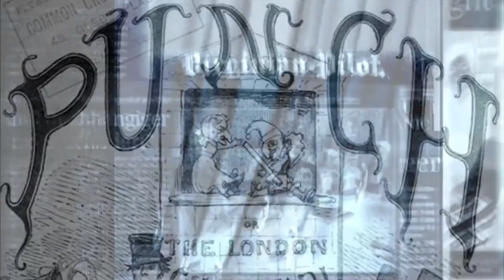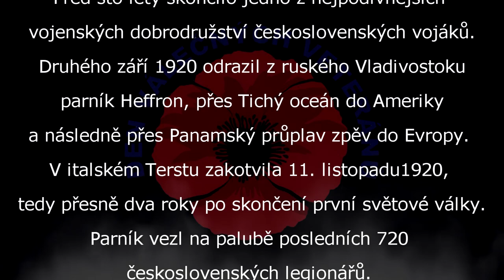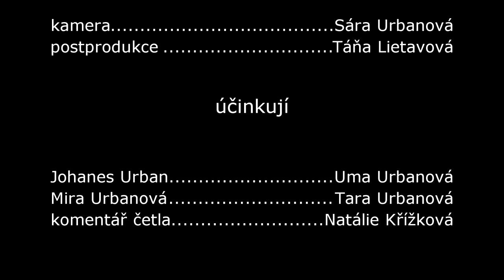Přírodověda pro 4. ročník.Rostliny našich polí, mák setý a vlčí mák – ekosystém pole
Mák setý a vlčí mák – ekosystém pole
Mezi máky můžeme najít až 100 druhů máku. Jsou mezi nimi rostliny léčivé, potravinové, plevelné i okrasné. Nejdůležitějším druhem je mák setý pěstovaný pro olejnatá semena a farmaceuticky významné alkaloidy (morfin, kodein aj.), plnokvěté formy s roztřepenými okraji korunních lístků se pěstují pro okrasu.